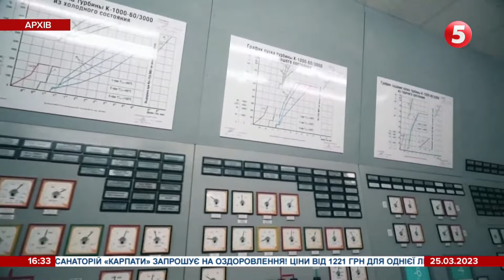ЯК ДОВГО ЦЕ МОЖЕ ТРИВАТИ: особиста молитва за Україну - перформенс сучасного мистецтва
Дарія Калашнікова - українська мисткиня.

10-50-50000 - будь-яка сума має значення.

Разом переможемо!
Слава Україні!